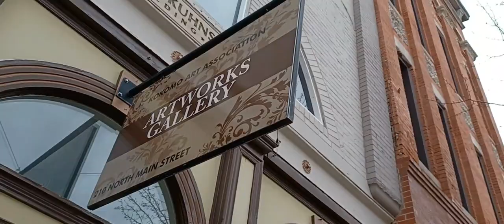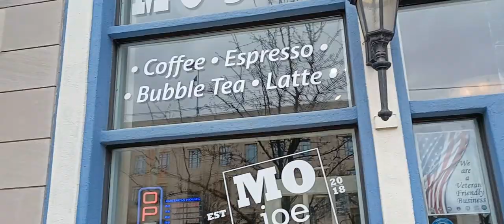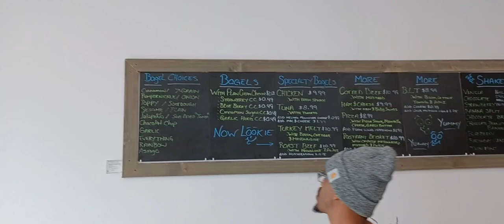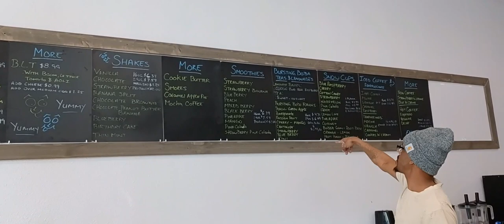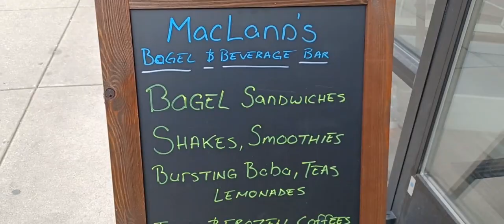Solo Tour Ryan Wayne White Hometown Kokomo, Indiana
Kokomo, Indiana is the hometown of Ryan Wayne White aids activist who caught aids through blood transfusion. Featuring Macland's Bagel and Beverage and Art store.